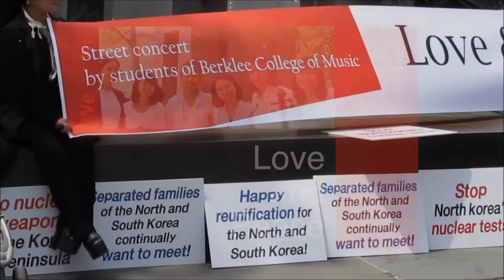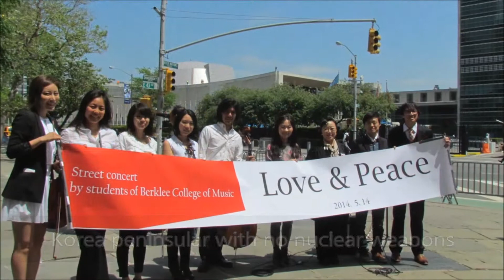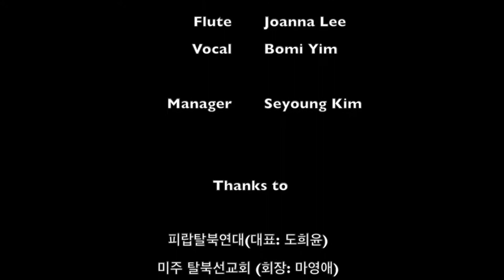"Love and Peace" Street Concert @ UN Building.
Five Berklee College of Music students and two alums performed a streets concerts at UN building at Manhattan, NY.
This concert is all about peace and love not only for Korea Peninsula,
but also for all over the world.

Vocal: Bomi Yim
Flute: Joanna Lee
1st Vn: Jihui Kim
2nd Vn: Angelina Park
Viola: Choeun Kim
Cello: Keizo Yoshioka

Conductor: Dan Lee